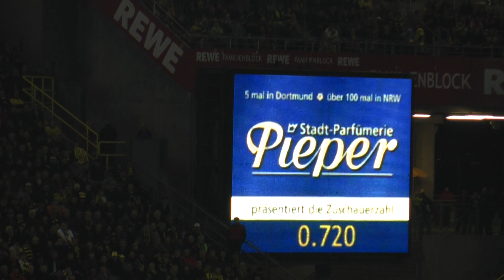BVB - Mainz 05 Stimmung 1-1 Borussia Dortmund Fans Südtribüne HD 19.03.2011 ドルトムント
Was war das für eine Stimmung im Stadion, als wir vor zwei Jahren die Wiederauferstehung des schlafenden Riesen gefeiert haben? Das ganze Stadion schrie es sich aus dem Leib: „Der BVB ist wieder da!". Zwei Jahre später, und nur sechs Jahre nach der drohenden Insolvenz, ist der BVB mit satten sieben, zehn oder mal zwölf Punkten Vorsprung Spitzenreiter. Stimmung kann man nicht herbei zwingen. Und: Stimmung ist Spiel-abhängig. Das ist normal und nichts schlimmes. Warum der Torjubel aber so emotionslos ausfällt, ist ein einziges Rätsel. Die Sitzplatztribünen „Ost" und „West" feuern die Mannschaft nicht ein einziges Mal an, wenn das Spiel nicht so recht läuft.

Das WETklo haält Nuris 11erDas ist einfach nur schade. Wer die Stimmung in München von der Heimseite erlebt hat, kennt damit ein mahnendes Beispiel. Und so langsam sieht man auch in Dortmund, wie schnell die Fans die schlechten Zeiten vergessen. Und, wie schnell man sich an Erfolg gewöhnen kann.

Einzig am Ende kam annähernd die Stimmung auf, die ausdrückt, dass der BVB Tabellenführer ist. Der Spielverlauf bis zu diesem Zeitpunkt ist schnell erzählt. Sahin verschießt seinen schwachen Elfmeter, Kuba wird nie ein Torjäger und ansonsten vergab der BVB keine Torchancen -- weil es keine gab. Es war kein „Grottenkick" seitens des BVB. Mainz frühstückst du aber eben nicht so einfach weg. Die Gäste waren in der Offensive alles andere als gefährlich. Ein Ausgleich ist bei so einem Spielverlauf aber trotzdem nicht überraschend. So, wie gegen Stuttgart, in Kaiserslautern und letzte Saison gegen Hoffenheim.

Das Stadion stand also, feierte endlich lautstark die bevorstehenden drei Punkte. Und dann passierte etwas, was im Fußball nicht unüblich ist. Neven Subotic bekam zuvor den Ball mit voller Wucht gegen seine Genitalien. Er lag vor Schmerzen am Boden. Trotzdem spielte kein Mainzer den Ball ins aus, sondern lieber ins BVB-Tor. Das ist kein gerechtes Spiel, aber auch kein „Skandal". So hatte es nämlich Hans-Joachim Watzke bezeichnet. Der BVB fühlt sich natürlich benachteiligt, die Gäste freuen sich über den späten Ausgleich. So ist Fußball manchmal und Diskussionen darüber, gerade zwischen den beiden Trainern, erweisen sich prinzipiell als überflüssig.

Die knuffigen Mainzer bejubeln den AusgleichSuperheld Christian Wetklo konnte sich seine Freude nicht verkneifen. So provozierte er nach Abpfiff mit Jubelgesten tausende Borussen. Einerseits ist das natürlich ganz großer Sport des Mainzer Torwarts. Andererseits sollte man eines nicht vergessen: Wer für Leidenschaft bei Fußballspielern plädiert, sollte über diese Aktion stehen können.

Selbst bei den „Europapokal"-Gesängen nach Abpfiff waren die Mainzer richtig leise. Spiele gegen den FSV machen einfach keinen Spaß.

Fakten:

BVB: Weidenfeller - Piszczek, Subotic, Hummels, Schmelzer - Bender, Sahin (87. Kehl) - Großkreutz, Götze, Kuba ( 70. Zidan) -- Barrios (32. Lewandowski)

Nuri bleib bei unsFSV: Wetklo - Bungert, Svensson, Noveski, Fuchs -- Polanski (87. Heller), Fathi, Soto -- Holtby (76. Risse) Schürrle -- Allagui (78. Sliskovic)

Tore: 1:0 Hummels (8., Freistoß Götze), 1:1 Sliskovic (89., Heller)

Schiedsrichter: Dr. Felix Brych (München)

Gelbe Karten: Subotic - Wetklo.

Zuschauer: 80.720 (ausverkauft)